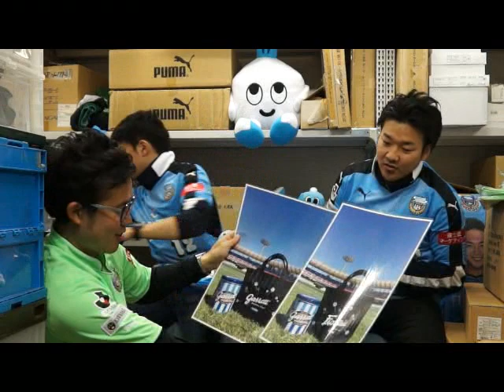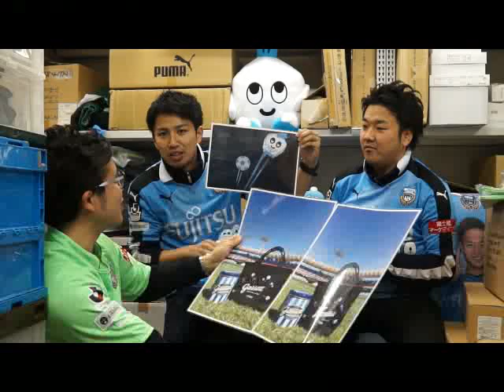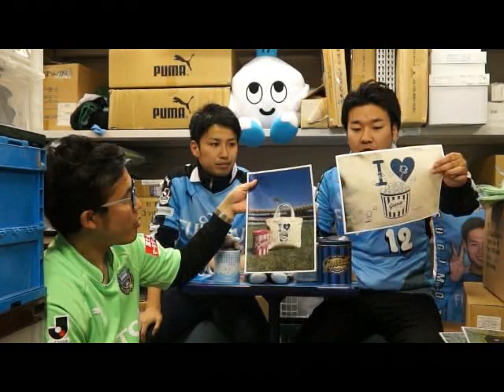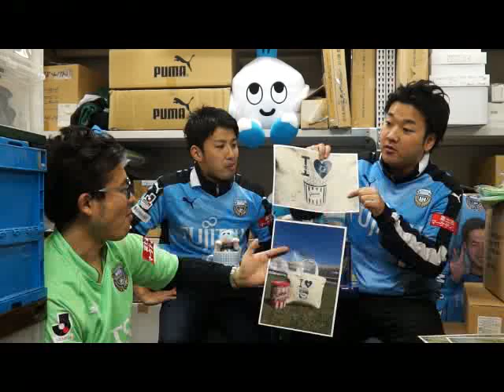クラブスタッフが緩くお届け… 川崎の「ホコサキ」（仮）Vol.2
川崎をホームタウンとする某Jリーグクラブのスタッフがお届けする緩～い「YouTube公式チャンネル配信限定トーク番組」です…

という紹介をするのも気が引けるほどの本当に緩い「イベント・グッズ等の企画を程よくざっくりとお伝えするコーナー」です。

誰が出るかも決めておらず、何分モノにするか、どのくらいの頻度で配信するかも未定。ただ何となく、いろんな場所に出没しながら楽しんでのんびりやりたいな、そう願っています。

一部非公式な発言もあるような気もすれば、映っちゃいけないものも映るかもしれませんが、広報担当が三脚でカメラを構えてボタンを押すだけで、編集はなし。先に謝っておきますが、映像や音声が乱れることは多々あると思います。

そのくらいのクオリティでお届けするので、時間に余裕がある時で構いません。何だか気になる、と思った時にでもふらりと覗いていただければ嬉しいです。いつまで続くかなぁ…。

≪2015年4月7日配信　Vol.2≫

2回目もやってみました。続いてます…!!

◆出演者
グッズ担当　T村、W松
プロモーション担当　T尾

◆製作（ただ撮っただけ）
広報担当